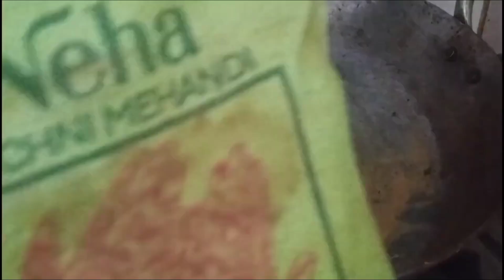20000% गारंटी इससे सफेद बालों को कभी भी काला कर सकते हैं तुरंत।naturalhair care4u जड़ से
20000% गारंटी इससे सफेद बालों को कभी भी काला कर सकते हैं तुरंत।naturalhair care4u जड़ से

10000% गारंटी सफेद बाल काले किसी भी उम्र में जड़ से ना मेहंदी ना तेल ना कलर ना इंडिगो ना डाई।care4u

बिना कुछ लगाए बाल हमेशा के लिए काले | safed balo ko kala karne ka tarika & ilaj | white hai to black

waterproofremedy,

1सेकंड में सफेद बालों का सुरक्षा कवच | safed balo ka ilaj | safed baal kale karne ka tarika & upay,

10000% गारंटी ना मेहंदी ना तेल ना कलर। सफ़ेद बालों को एक बार में काला करें।safedbaalkalakare

बिना खर्च सफेद बालों को जड़ से काला करें किसी भी उम्र में सफेद बालों को काला करने का सही तरीका mb

ना कुछ लगाए बाल हमेशा के लिए काले | safed balo ko kala karne ka tarika & ilaj | white hai to black diwali Diwali, rangoli design, rangoli शर्त लगाती हूं इसको लागलो एक बार।सफेद बालों में 1 साल तक डाई मेहंदी कलर भूल जाओगे।safedbalokailaj# rangolidesign Diwalispecial सफ़ेद बाल Safed balon ko kala karne ka tarika ।Safadbaal Safedbalokailaz # नारियल के तेल में mehandidesign, heena, heenadesign, mehndi, shartlgalo aadheghanteme mehandisebalkale turnwhitehairtoblackhair, mehandikiyehuebalkalekare, 1mmebalkale, बालकालेकैसेकरे # trending, viral, bollywoodcelebrties, सफेद बाल काले Bollywood celebrities Secret Colo बिना खर्च सफेद बालों को जड़ से काला करें किसी भी उम्र में सफेद बालों को काला करने का सही तरीका mb नारियल तेल में एक चुटकी इसको मिलाकर लगाने से जिंदगी भर केलिए सफेद बाल नहीं होंगे || सफेदबालोंकाइलाज सरसो के तेल में ये दाने डालकर लगा लो शर्त है सारे सफेद बाल काले हो जायेंगें।Magicaloil naturalhair सफेद बालों पे एकबार लगाएं और सालों तक डाय लगाने की जरूरत नहीं पड़ेगी रगड़ते रगड़ते परेशान होजायेंगे आधे घंटे में बाल काले पाओ शर्त लगा लो। बालों को तुरंत शर्त लगा लो आधे घंटे के अंदर सफेद बालों को काला कर white hair to black naturally, white hair to black, safed balo ko kala karne k Safed balo ka ilaj, balo ko kala karne ka tarika, सिर्फ 1 मिनट में,safed balo ko kala karne ka oil, balo ko kala kaise kare, bal kale kese kare, bal kale karne ka tarika, heena for hair, kali mehndi, kalonji oil, methi oil, balo ko kala karne ka tel, homemade oil, homemade hair oil for hair growth, ganjapan ka ilaj in hindi, jhadte balo ko rokne ke upay, double hair growth,how to grow hair, hair growth, hair, balo ko lamba karne ka oil, lambe balo ka tarika, ayurved, desi, gharelu, kale bal Turn White Hair to Black इस अनोखे नुस्खे को आज से ही लगाना शुरू करें 80 सालों तक बाल सफेद नहीं होंगे/ Safed balo ka ilaj Waterproof remedy 2 मिनट में बाल काले। सफ़ेद बालों को काला करने का घरेलू उपाय।Safedbalokailaj अब बिना डाई के सफेद बाल काले होंगे नॅचुरली आप भी कहेंगे काश पहले पता होता Safed balon ka ilaj सरसों तेल में इन्हें मिला कर लगाने से एक एक बाल जड़ से काला होगा।Safed balo ko kala karne ka Tarika patanjalialoveragel बालकालेकैसेकरे Safedbal Balokokalakarnekatarika आंवले की मेहंदी को बनाकर ऐसे लगाने से बाल डाई से भी अच्छे 6 महीनों तक काले ही रहेंगे/Amla Mehandi content cover in this video permanently, Safed balo ko kalkarne ke nuskhe:safed balo ko kala karne ke upay, Safed baalon ko kaala kaise karen, Safed balo ko kala karne ke nuskhe, Hair black karne ka tarika, Hair dye natural, Balo ko kala kaise kare, Hair blackening oil, Safed hair ka ilaj, Natural black hair, Safed, सफ़ेद बालो को नेचुरल काला,सफ़ेद बालो को काला,बा, White hair oil, White hair on beard, White hair men, hair women,Black hair naturally, Black hair treatment, Hairs ko black kaise kare, Hairs ko black karna, White hairs ko black, Safe
नारियल तेल में एक चुटकी इसको मिलाकर लगालो जिंदगी भर सफेद बाल दिखेंगे नहीं।।
नारियल तेल में चुटकी भर इसको मिलाकर लगालो जिंदगी भर केलिए सफेद बाल दिखेंगे नहीं।।
2000% गारंटी सुबह लगाओ रात को बाल काले पाओ सफेद बालों का इलाज।।shartlgalo
शर्त लगा लो आधे घंटे के अंदर सफेद बालों को काला कर देगा ये (लकड़ी) घरेलू नुस्खा।safedbal
सफेद बालों को आधे घंटे से कम समय में काला करें Bhringraj के इस पैक से। Safedbalonkailaj White hair to black hair naturally
Waterproof remedy 2 मिनट में बाल काले। सफ़ेद बालों को काला करने का घरेलू उपाय।Safedbalokailaj
नारियल तेल से बालों को काला करने का रामबाण घरेलू नुस्खा।। सफेद बालों का इलाज।
सफेद बाल काले Bollywood celebrities Secret color your hair। सफेद बालों को जीवन भर के लिए काला करें
शैंपू में 5 मिनट में मिलाकर लगा लो सफेद बाल जड़ से सारे काले ना हुए तो कहना सफेद बालों को काला करने

बिना कुछ लगाए बाल हमेशा के लिए काले। Safed balo ko kala karne ka tarika#baal